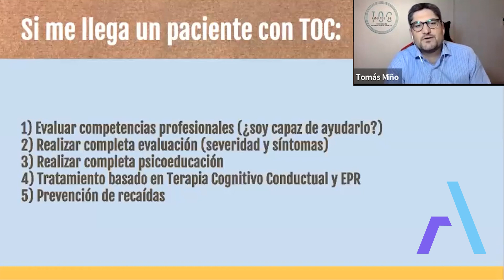Me llegó un paciente con TOC ¿y ahora qué?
💜 Nuestras redes 💜